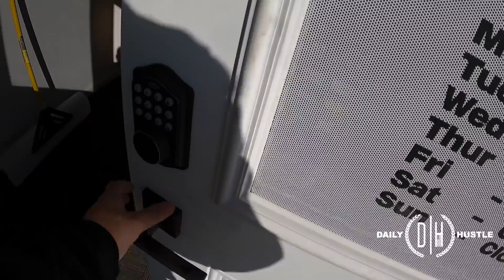It's time to leave ... The Heart Of A Hustler - Episode 2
Purchase the NEW BOOK at Amazon

JOBBER: The best small business management software for home service entrepreneurs!

Links to all Chant’s Daily Hustle Promo Products and social media -

All Products I personally Use and recommend